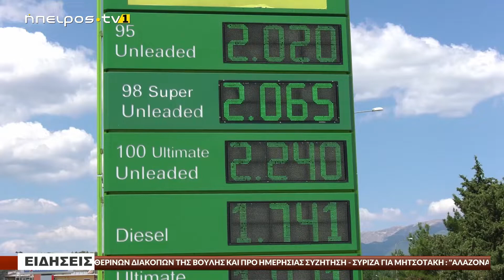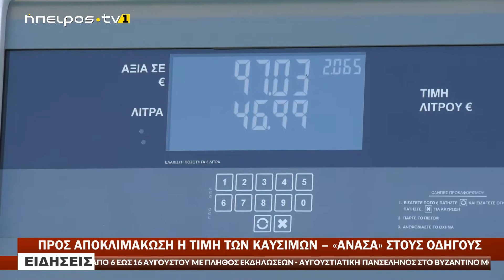ΠΡΟΣ ΑΠΟΚΛΙΜΑΚΩΣΗ Η ΤΙΜΗ ΤΩΝ ΚΑΥΣΙΜΩΝ – «ΑΝΑΣΑ» ΣΤΟΥΣ ΟΔΗΓΟΥΣ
www epirustv1.eu | ΠΡΟΣ ΑΠΟΚΛΙΜΑΚΩΣΗ Η ΤΙΜΗ ΤΩΝ ΚΑΥΣΙΜΩΝ – «ΑΝΑΣΑ» ΣΤΟΥΣ ΟΔΗΓΟΥΣ | 08/08/2022